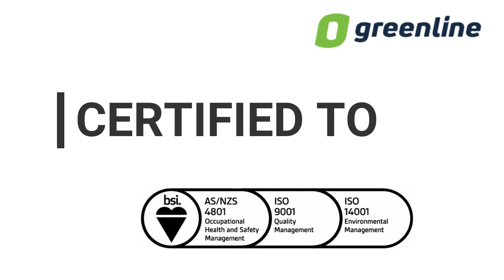Celebrating a decade of triple ISO certification of our Integrated Management System at Greenline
Greenline has upheld quality, safety, and environmental standards since 2009. Hear from Craig Hobbins, as we enter our tenth year of maintaining this certification.

When you choose Greenline for your fabric structures and custom shelters, you're choosing a partner that is committed to realising your vision for your project. For over a decade, we've focused on the safety of our teams and stakeholders, the quality of our service and finished projects, and the preservation of the environment. Our triple certification is a testament to this commitment. It's our assurance that we strive to deliver the best for you with every project. With Greenline, you're selecting a partner dedicated to your project's success. Experience the difference with your next project - your vision is our mission.

What is an Integrated Management System (IMS)?
An IMS is a unified system that combines all three ISO standards into a coherent framework - for quality, safety, and environmental management. This makes it easier for businesses to streamline their processes and improve efficiency.